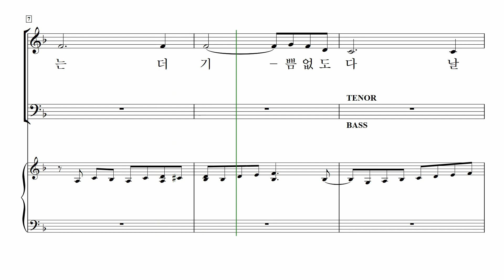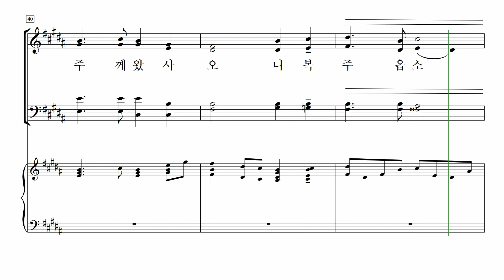[중앙아트] ‘중앙성가 19집’ 01. 주 음성 외에는 – 알토 MIDI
01. 주 음성 외에는 – 이호준 곡

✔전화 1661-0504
✔홈페이지 📚 중앙성가 19집 – 이상길 편

01. 주 음성 외에는 – 이호준 곡